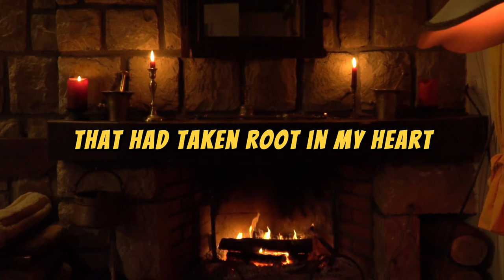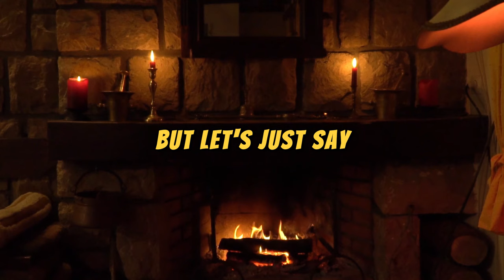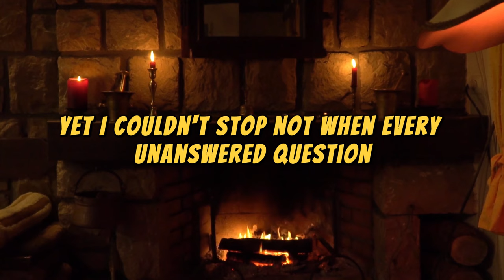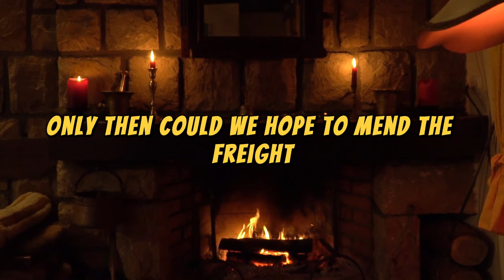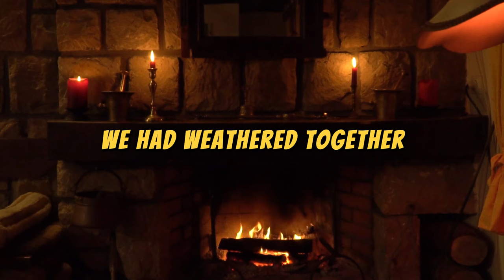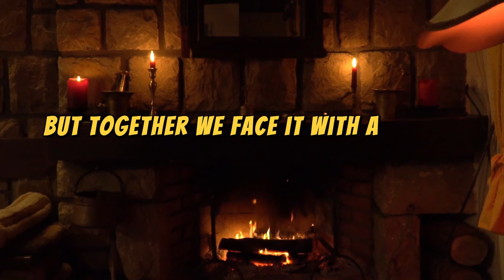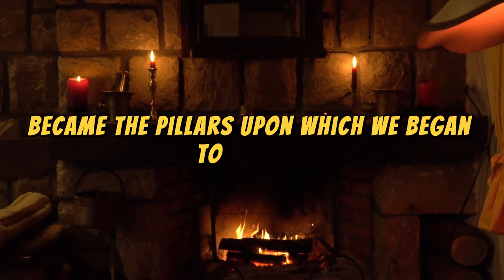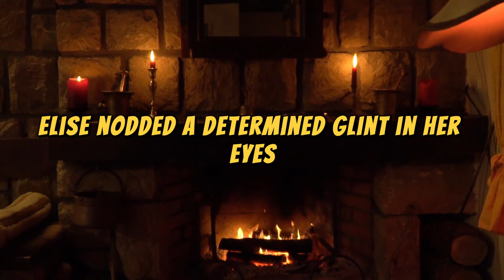Ultimate Deception: My Journey Through Love, Lies, and Loyalty!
Embark on a gripping journey of love, lies, and redemption as we uncover the shocking truth behind infidelity. This true story takes you deep into the heart of a marriage shaken by betrayal, where secrets and deception weave a complex web around an unsuspecting husband. Using surveillance tactics to reveal the unseen signs of a cheating spouse, our story delves into the raw emotions and tough decisions faced by those caught in the throes of unfaithfulness.

From the initial shock and denial to the quest for truth and eventual healing, experience a rollercoaster of emotions as we navigate through the challenges of surviving infidelity. This is not just a story; it's a lesson on love, trust, and the strength required to forgive and rebuild.

If you've ever questioned the loyalty of a partner, or if you're struggling with the aftermath of a betrayal, this video is a must-watch. It offers insights, hope, and solidarity for anyone facing the dark side of love.